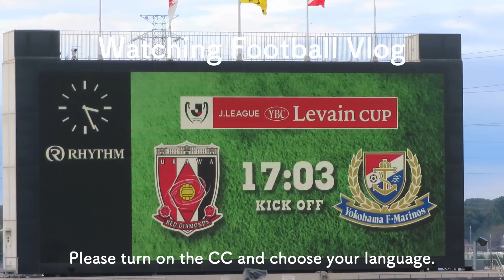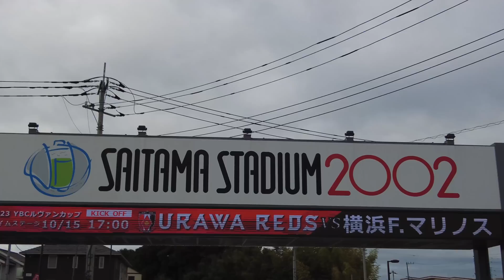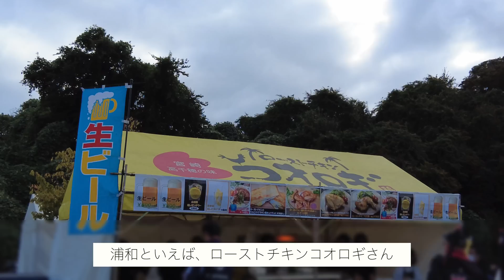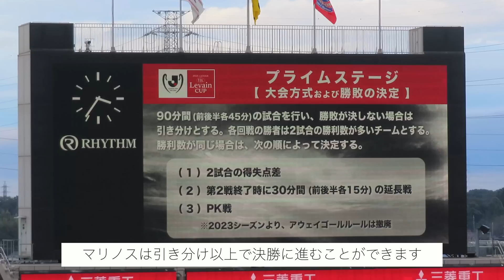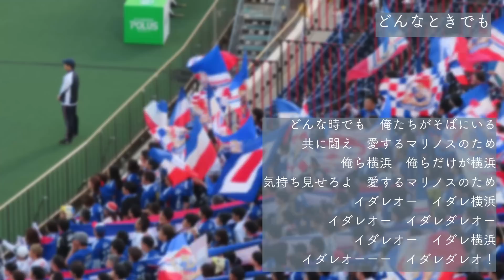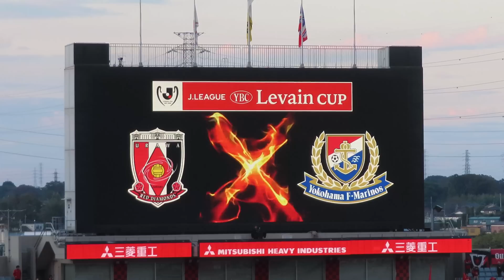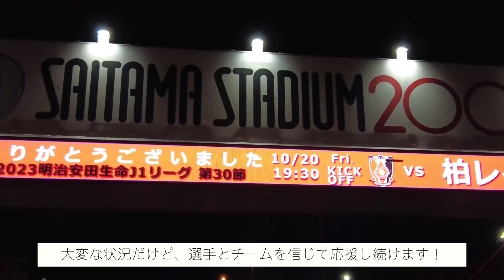【サッカー観戦Vlog】ルヴァンカップは準決勝で敗退 怪我人が多すぎて涙が出てくる【横浜F・マリノス/Jリーグ】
今回は埼玉スタジアム2002で行われたルヴァンカップ第2戦、浦和レッズvs横浜F・マリノスを観に行ったのでVlogにしました。

もう本当に悔しくて悲しくて落ち込んだのですが、動画編集しながら気持ちの整理ができました。どこまでもついて行くぞ！！！